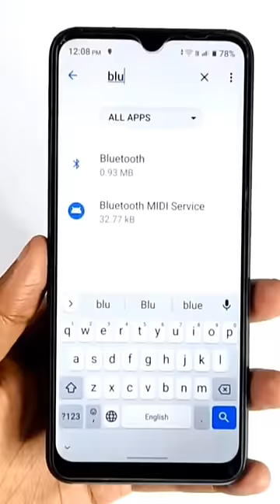Bluetooth Automatic Disconnect Problem Solution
Bluetooth Automatic Disconnected Problem | Bluetooth Device Connecting Problem | Problems Solved👍

bluetooth automatic
disconnect problem
bluetooth automatic call
receive
bluetooth automatic off
problem
bluetooth automatic on
problem
bluetooth automatic on
problem tamil
bluetooth automatic call
receive off
bluetooth automatic call
receive realme
bluetooth automatic
disconnect ho jata hai
bluetooth automatic call
receive vivo
bluetooth automatic call
receive samsung